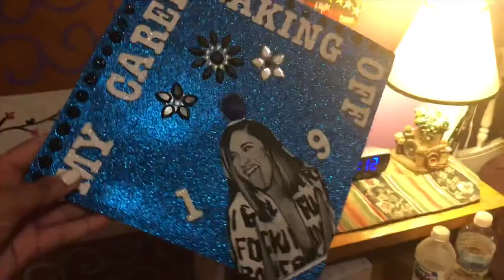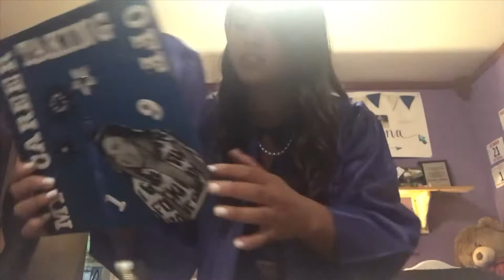I finally graduated high school!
Sorry guys for the really late upload but I graduated on May 31 LOL but I finally got through high school and graduated! Wooo!!!